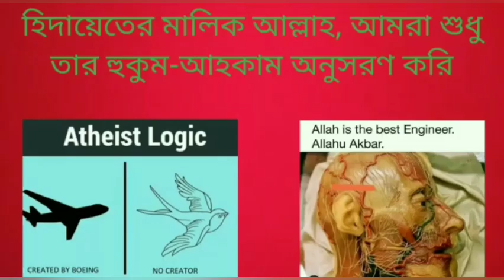কি প্রমাণ পেলে নাস্তিকরা আল্লাহর অস্তিত্ব স্বীকার করে নিবে?